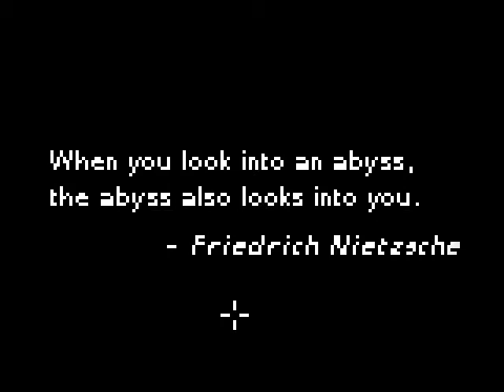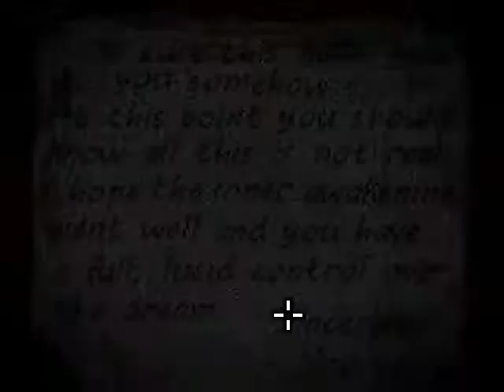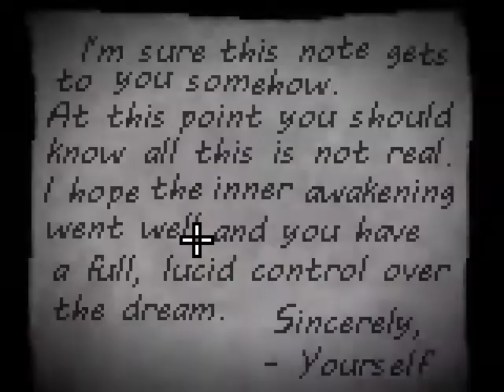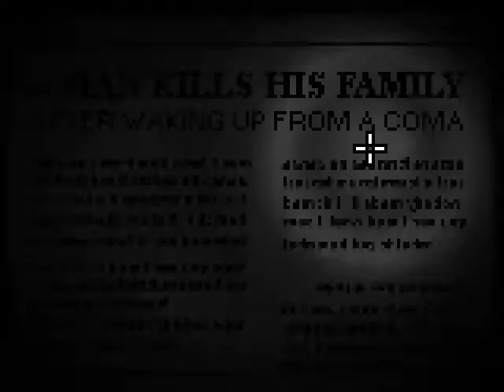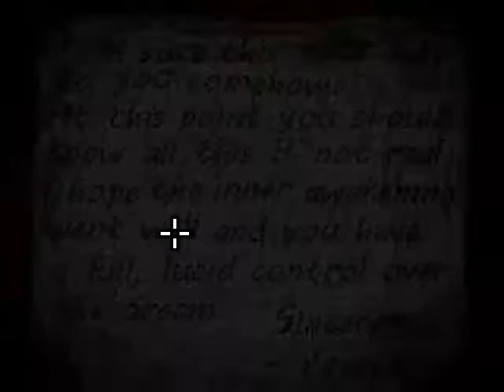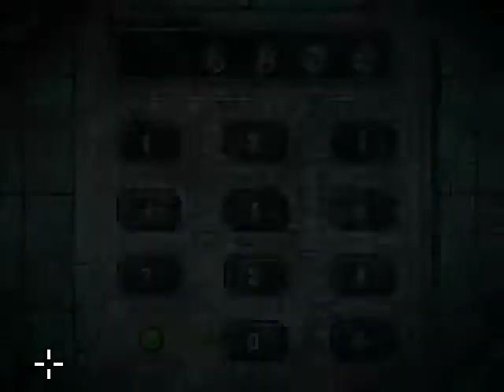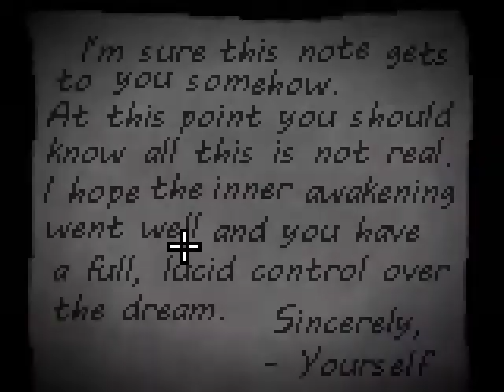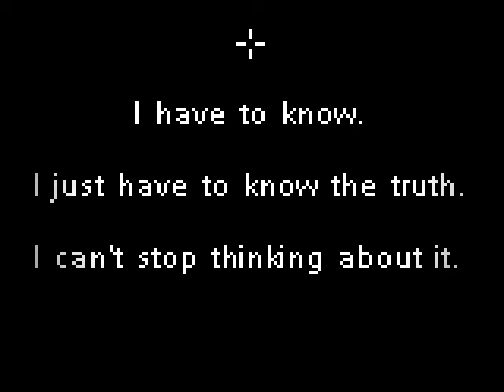【谜之声实况】深眠 Deep Sleep & 更深的眠 Deeper Sleep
原创 近似脱出类的解谜游戏，主人公陷入深度睡眠中试图醒来的经历。因为前两天出了续作《Deeper Sleep》所以就一起录了。和作者波长不合（借口），全程智商捉急。游戏地址： （因上传后色彩空间问题，画质经过后期加亮。